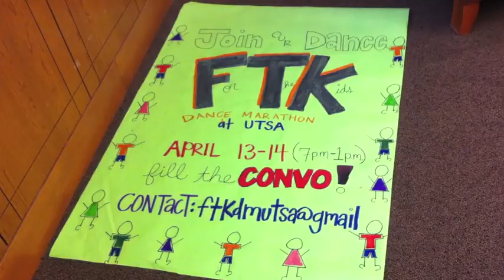FTK 2011-2012 Capture That Dream Recap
The 2012 FTK Dance Marathon at UTSA started out as a dream four years ago and has emerged as a ray of light that illuminates the hopes and dreams for not only the Kids and their Families, but also for the dedicated students, volunteers, doctors, researchers, nurses, social works and donors!

This year we set out on a journey destined to ignite our community in the spirit of giving to vanquish childhood cancer! This collective dream is woven together with individual threads that narrate each of our personal contributions to the cause. FTK has captured so many dreams this year!

FTK made history again this year by moving into the largest venue on campus -- UTSA Convocation Center and celebrating for 18 hours. FTK 2012 raised $35,307 -- which was an increase of more than $24,000 from the 2011 total that made us the largest student-led philanthropy in San Antonio, Texas.

Will you join our dance?

Special Thanks to Preston McNabb, FTK Video Coordinator for developing this video For The Kids!